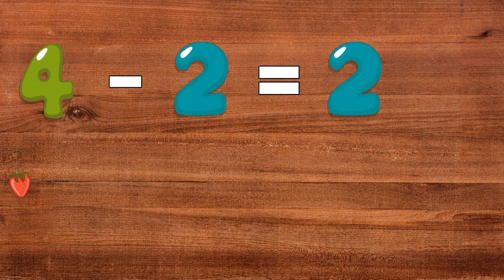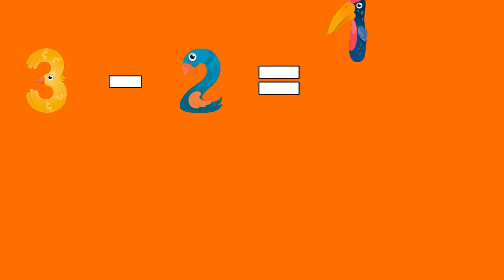Learning to subtract for children